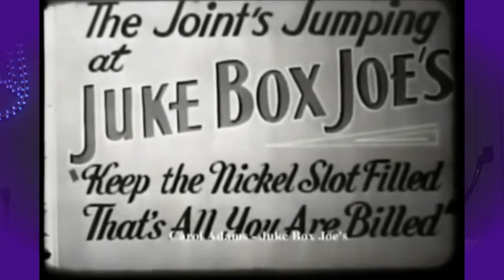Joe Fuoco, Hooked On Swing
Joe Fuoco